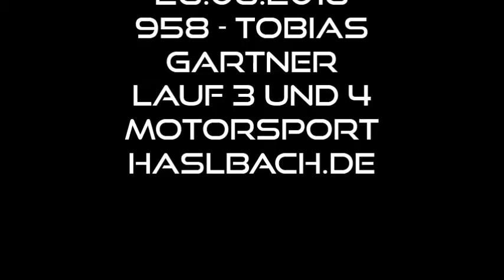Autocross Domazlice 26.06.16 Onboard 2 Gartner Tobias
5. Wertungslauf 2016 Domazlice
Tagesläufe 3 und 4